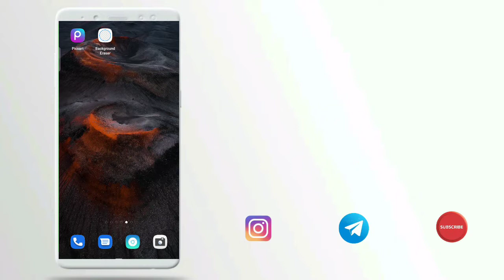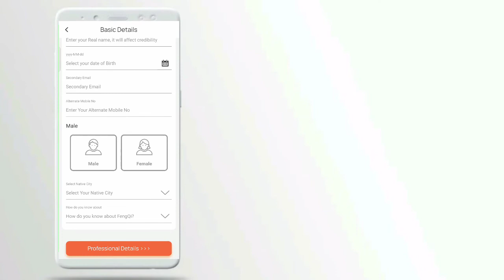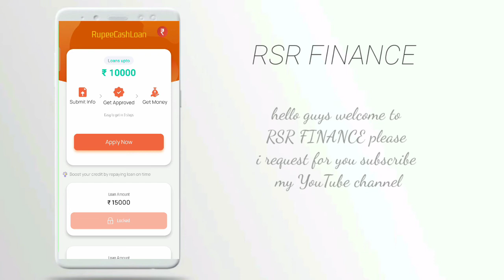3k 4k 5k loan app fast loan for college students low civil score without income proof Mobile